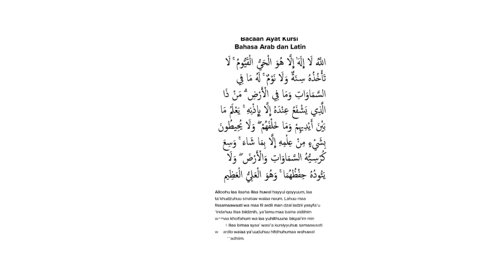Ayat Kursi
Terima Kasih teman teman semuanya telah berkunjung ke Channek ini, o iya tolong jamgam lupa di SUBSCRIBE ya, karena SUBSCRIBE dari teman teman semuanya jadi semangat saya untuk bikin konten konten yang semoga bisa meberikan banyak manfaat buat teman teman semuanya.